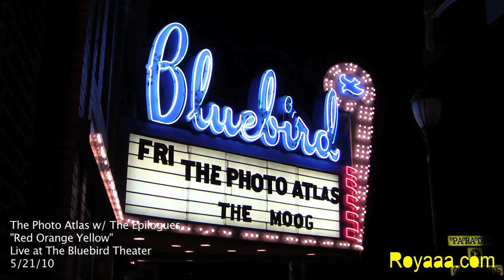The Photo Atlas with The Epilogues "Red Orange Yellow".mov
The Photo Atlas performing "Red Orange Yellow" with The Epilogues at The Bluebird Theater in Denver on 5/21/10.